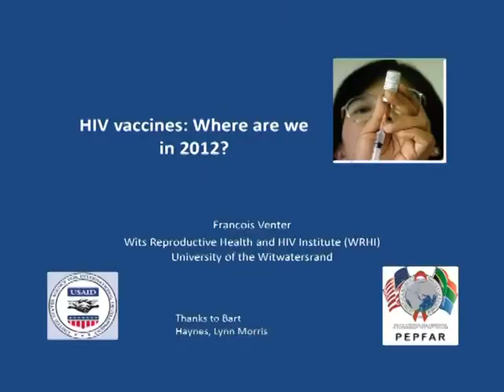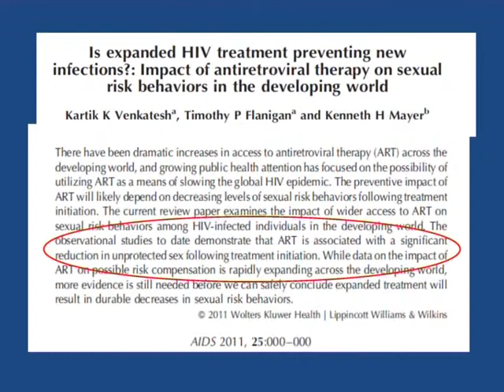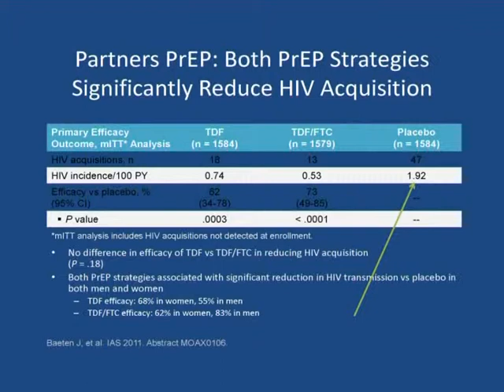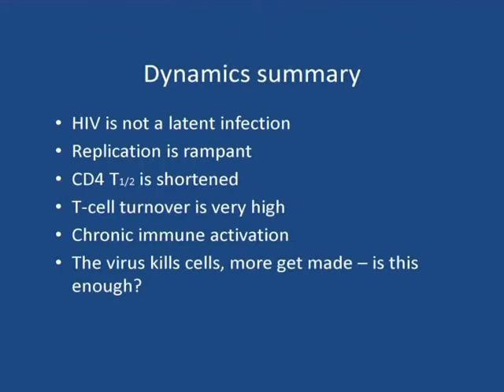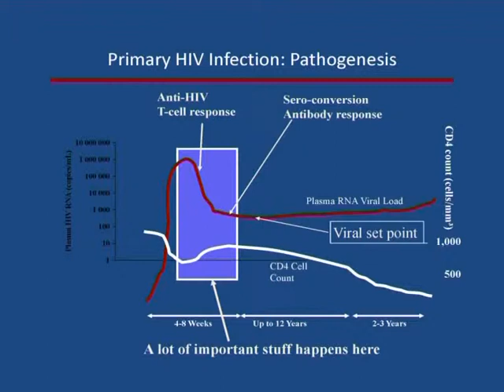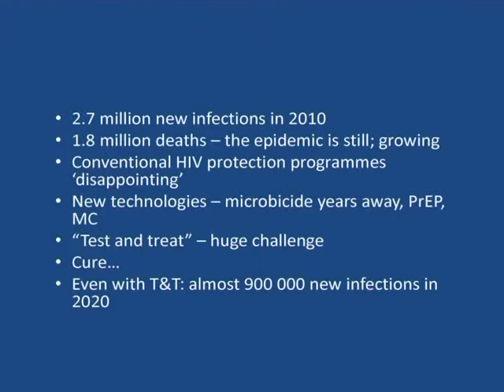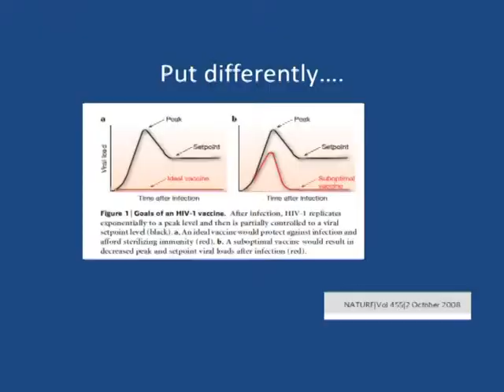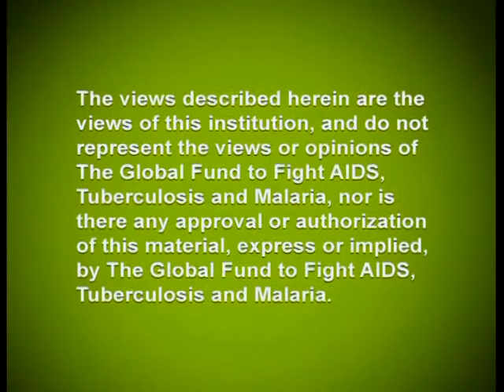Prof Francois Venter: HIV vaccines - where are we in 2012? September 2012